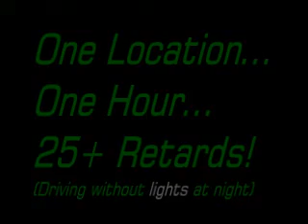DE-VOLUTION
This video is designed to inform and educate.
One hour. One Location.
25+ scooter riders riding at night without lights.